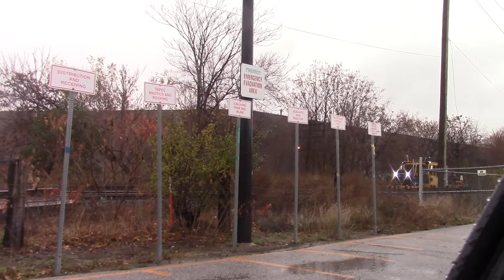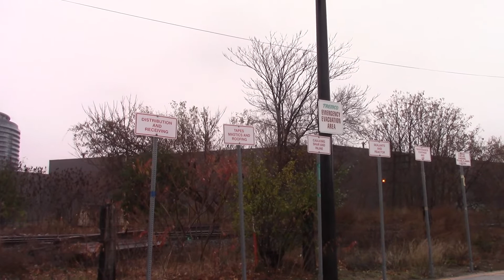𝐌𝐚𝐢𝐧𝐭𝐞𝐧𝐚𝐧𝐜𝐞 𝐎𝐟 𝐖𝐚𝐲 & a 𝐅𝐋𝐘𝐈𝐍𝐆 𝐏𝐎𝐖𝐄𝐑 𝐌𝐎𝐕𝐄 at Leaside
I was wanting to go railfanning but it took me a while to think of something good. So I decided to go back to the Wicksteed Avenue Crossing at the west end of the Belleville Sub

0:00 Introduction
0:32 𝐌.𝐎.𝐖. Part I
2:10 𝐌.𝐎.𝐖. Part II
4:56 𝐌.𝐎.𝐖. Part III
5:49 𝐌.𝐎.𝐖. Part IV
8:31 (𝐏𝐨𝐰𝐞𝐫 𝐌𝐨𝐯𝐞) CP ES44AC 8933, CP AC4400CW 9760, CP ES44AC 8752, CP AC4400CW 8672
9:23 Closing